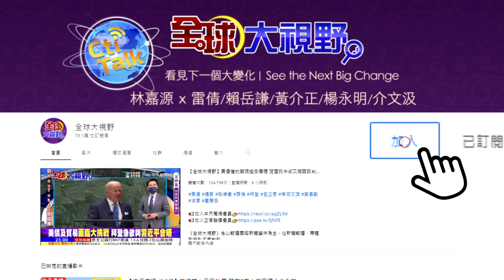解放軍"運油20.日照艦"大秀肌肉!殲-20換"渦扇-15" 張廷延:動作更"靈活.省油"|【全球大視野】精華